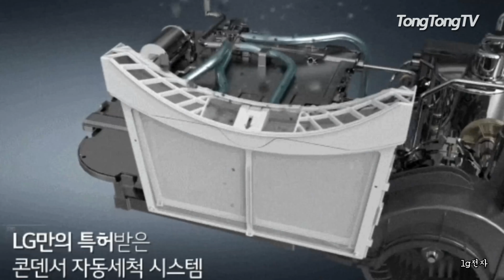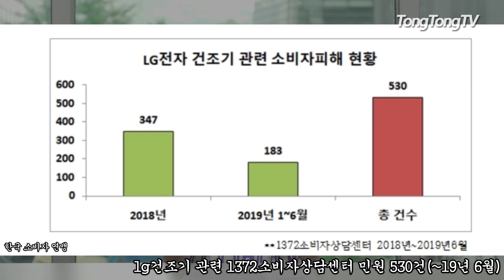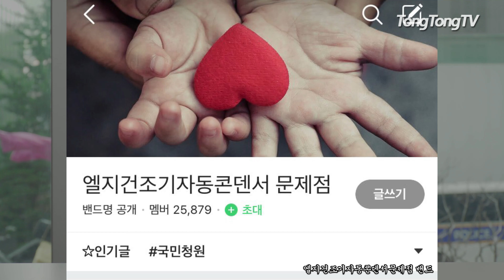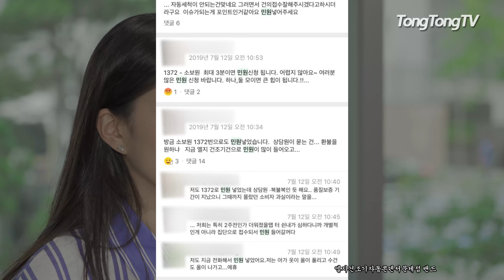LG건조기 콘덴서 자동세척 논란, 10년 무상 보증? 국민청원? 총 정리 했어요. (엘지건조기, LG, 의류건조기, 콘덴서논란)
LG건조기가 강점으로 내놓은 "콘덴서 자동세척 시스템"
제대로 작동하지 않아 소비자들 사이에서 뜨거운 감자가 됐어요 ㅜ

자동세척이라고 굳게 믿고 구매했던 소비자들과.
콘덴서에 먼지는 당연히 있는 것이 당연하다며 반박하는 LG전자.
알기 쉽게 이슈 정리했어요!

이 논란의 끝이 있겠죠,,,?

[영상편집 : 안희라]